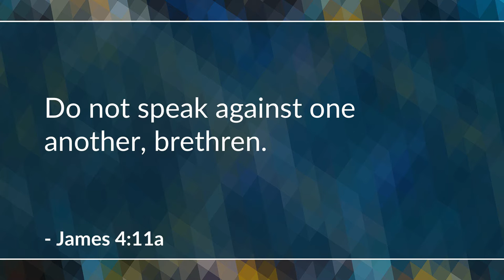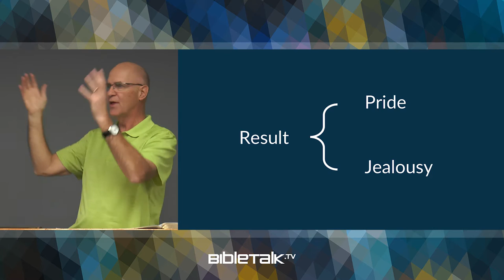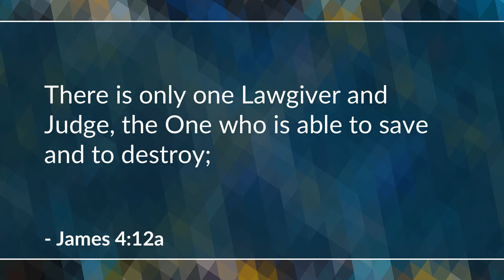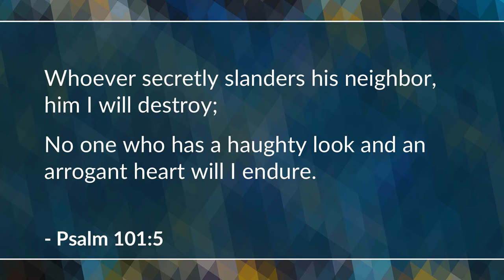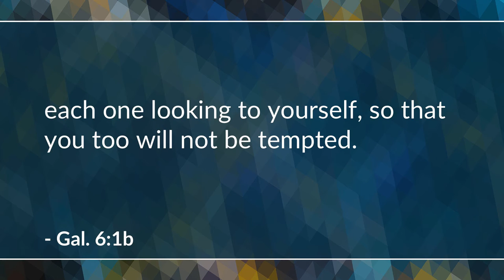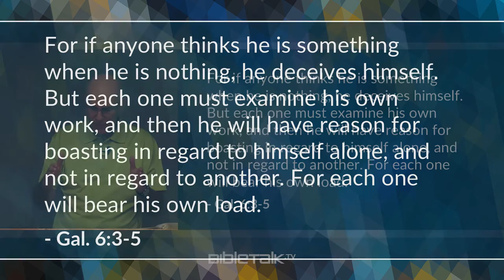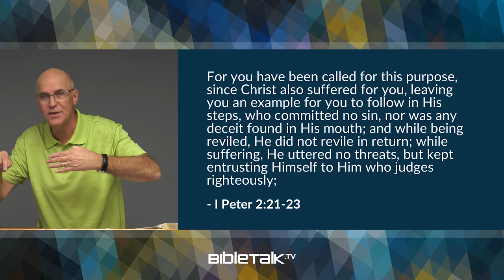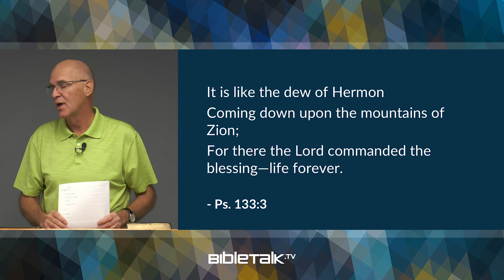Who Do You Think You Are? (James 4:11-12) – Mike Mazzalongo | BibleTalk.tv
James addresses the causes and cures for the destructive sins of harsh criticism and gossip. (James 4:11-12)